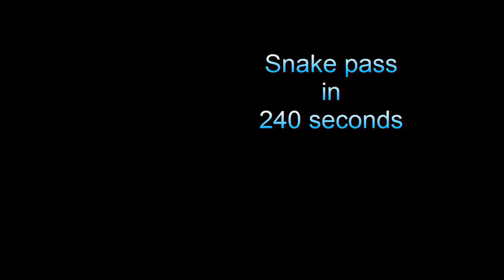Snake Pass A57 in 240 seconds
Across the A57 snake pass from Sheffield to Glossop.

Blackvue DR400G-HD v2 dash-camera

Soundtrack: POA - Feel like flying (deflate remix)